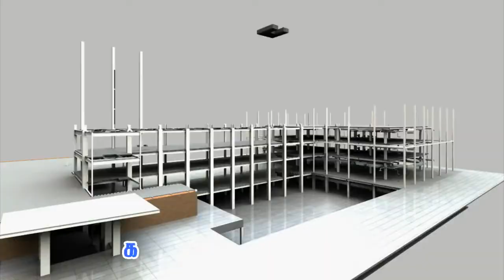RANJITH BUILDING MATERIALS TIRUVANNAMALAI M SAND BRICKS EARTH MOVERS APOLLO TYRES TIRUVANNAMALAI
RANJITH BUILDING MATERIALS TIRUVANNAMALAI

RANJITH BUILDING MATERIALS TIRUVANNAMALAI M SAND SAND BRICKS DEALER EARTH MOVERS apollo tyres TIRUVANNAMALAI